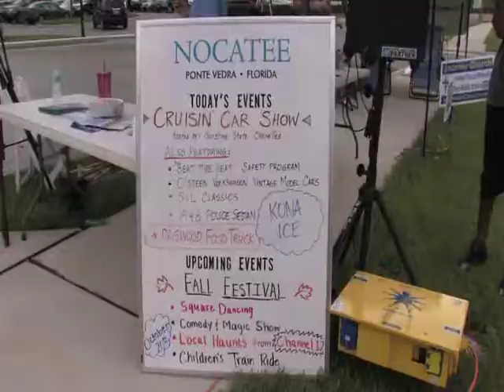Nocatee Farmers Market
Open to the public, Nocatee Farmers Markets are held every third Saturday of the month. Enjoy a wide variety of local vendors offering everything from produce to homemade goods. Each Farmers Market features different entertainment and activities for the whole family to enjoy, and in the past have included - car shows, live animal demonstrations and a variety of live entertainment.

Spend a beautiful Saturday enjoying a family friendly farmers market and exploring North Florida's fastest-growing community located in Ponte Vedra, FL.

Visit Nocatee.com or Blog.nocatee.com for more information on the amenities and events offered monthly in the Nocatee community.

This video was created by Nocatee Video Production Intern, Hannah Wensil.